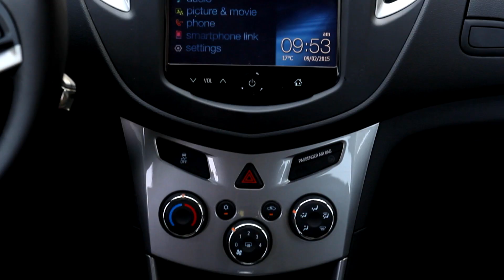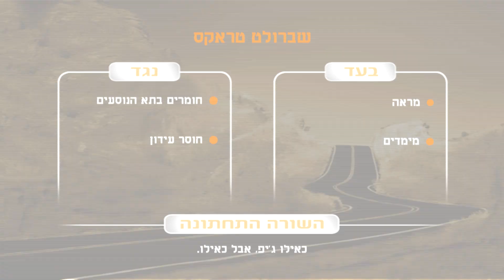שברולט טראקס - מבחן דרכים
רכב הפנאי הקטן של שברולט במבחן לשתי גרסאות המנוע שלו. איזה עדיף לכם לבחור?

שברולט טראקס במבחן דרכים של כתבי אוטו. למידע חשוב לגבי מפרטים והשוואות רכב

שברולט טראקס - חוות דעת, מבחני דרכים, צריכת דלק, התנהגות כביש, נוחות נסיעה, מחיר, ביצועים, אבזור, אביזרים ועוד.

אהבתם את הסרטון? עשו לנו לייק ושתפו עם חברים!

לא אהבתם? ספרו לנו בתגובות מה הפריע לכם כדי שנוכל להשתפר בעתיד.

מגיש: אריאל אלסיבוני
צלם ועורך: טל זאבי

לייעוץ אובייקטיבי בחינם לפני קניה של כל סוגי הרכב היכנסו לאתר